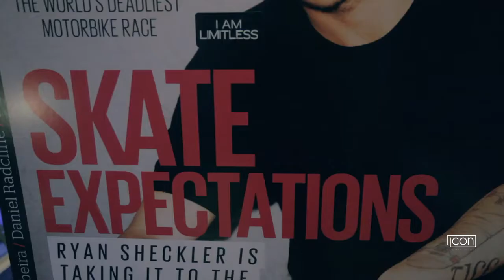Icon LA Ultra Lounge in Downtown LA - X Games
Located in the heart of Downtown LA directly across the street from Staples Center, Icon LA is a new sophisticated venue infusing world class talent and entertainment into Downtown LA. With two (2) levels Icon LA provides the high energy atmosphere with striking decor and ambiance, but with the balance and comfort of Downtown nightlife with its exquisite views of LA from its Rooftop Lounge. Icon LA is committed to providing high end entertainment with high end service, and undoubtedly setting the standard of quality in LA.